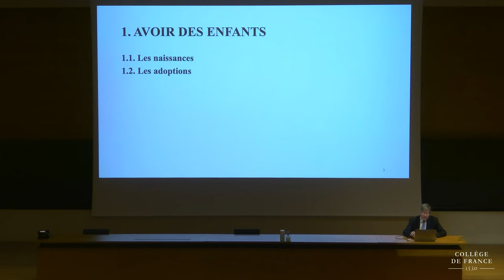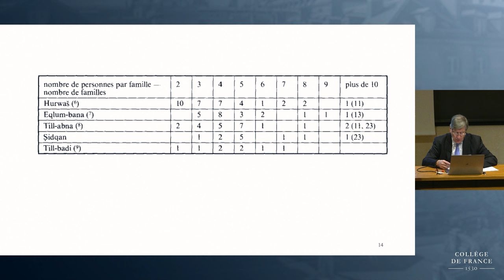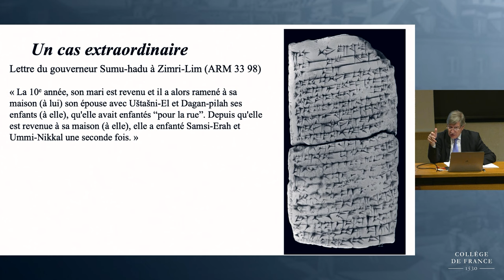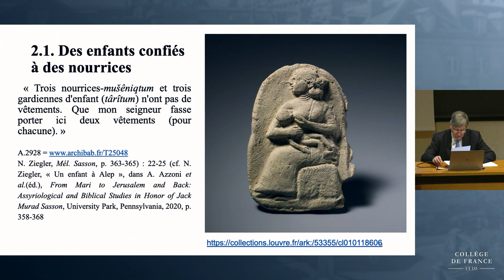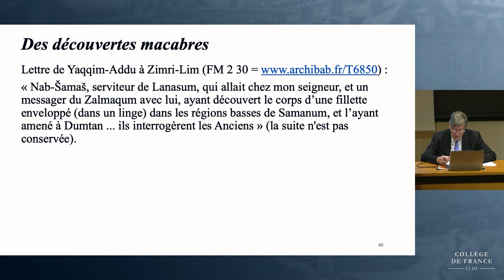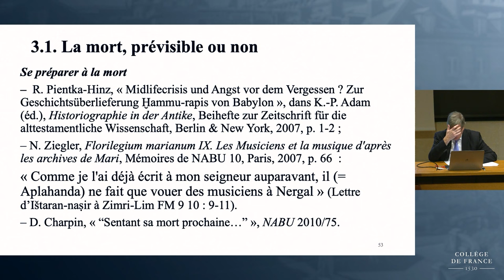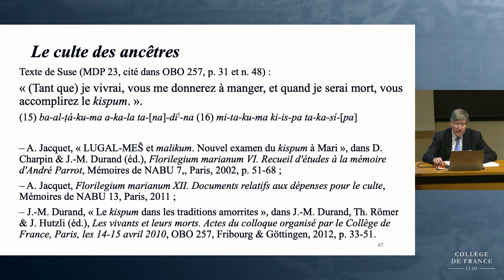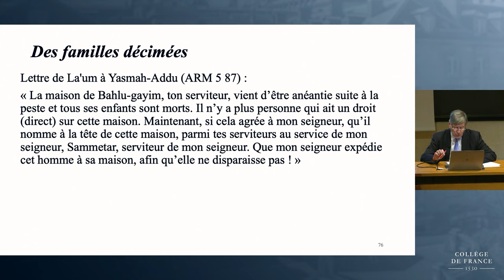Droit et vie juridique dans la Haute-Mésopotamie... (4) - Dominique Charpin (2023-2024)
Enseignement 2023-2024 : Droit et vie juridique dans la Haute-Mésopotamie du XVIIIe siècle av. J.-C.
Cours du 05 février 2024 : La famille (2) : adoptions, héritages